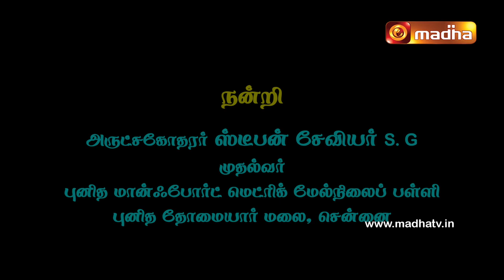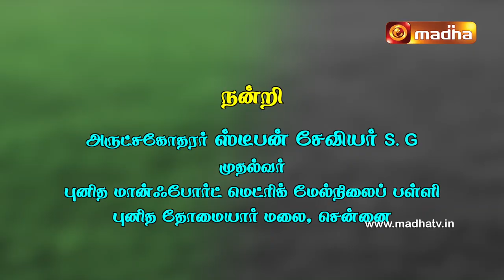செல்வன் ஜோனத்தன் பிரைட் அவர்களுடன் ஒரு சந்திப்பு | பேறுபெற்றோர் | Rev. Fr. V.M.J Adaikalaraj